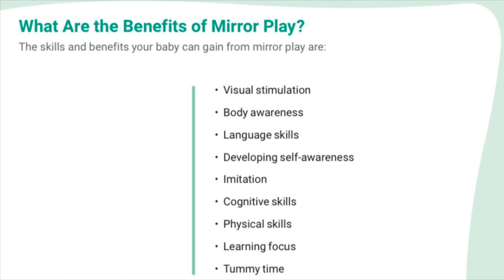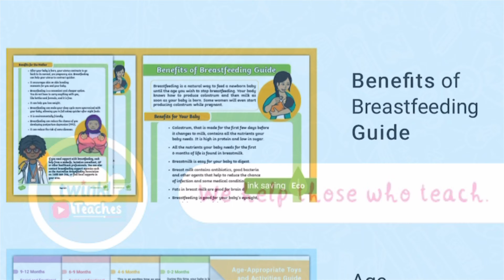What is Mirror Play With Your Baby | Twinkl Teaches EYFS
Enjoy precious bonding time with your baby and help to support their development with these mirror play activities.

The parent guide outlines the many benefits of mirror play with your baby, including body awareness and visual stimulation. You can use the mirror to support tummy time and language development, along with a whole host of other benefits for your baby's all-round development.

You will find a range of ideas to help your baby get the most out of this hugely beneficial activity and enables that all-important physical development.

0:00 Introduction
0:05 Mirror Play Guide
0:24 Tummy Time
0:36 Peek-a-boo game
0.46 Language development Teddybear's picnic
0.56 Parent Guides for Baby and Toddlers

And while you’re here, you can also check out more from the Twinkl Teaches EYFS Channel for children ages 0-5 ➡️